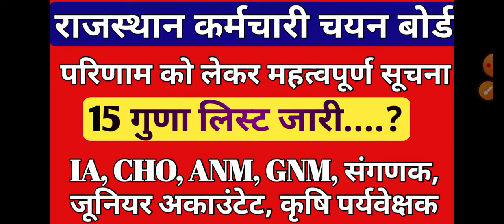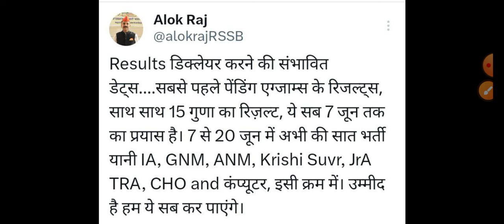IA RESULT, Jr ACCOUNTANT & AGRICULTURE SUPERVISOR, CHO, SANGANAK, ANM GNM अन्य भर्तियों के परिणाम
LDC, Mahila Supervisor, Hostel Warden CET 15 Guna list | CET cut-off | CET 15 Guna cut-off

Rajasthan LDC CET Cut-off 2024 | LDC 15 गुणा List | Rajasthan LDC Vacancy | LDC CET Cut Off 2024

Women supervisors cet cut off
women supervisors cet safe score 2024
women supervisors vacancy full details
women supervisors cet cut off by study wala
women supervisor cet safe score